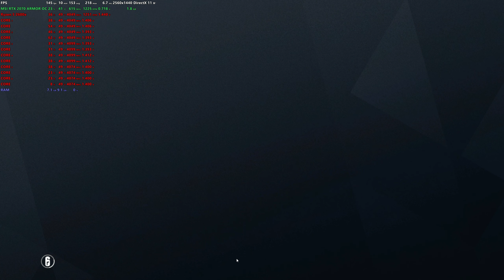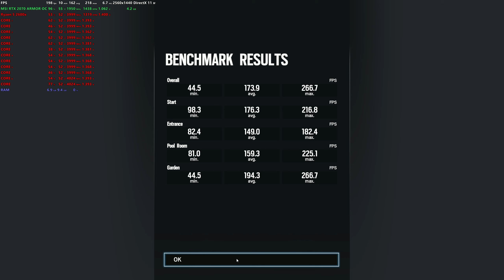Rainbow Six Siege Benchmark Test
Benchmark  Test

Case - InWin 101C Mid Tower
MB - MSI X370 Sli Plus
GPU - MSI RTX 2070 Armor OC 8G
CPU - AMD Ryzen 5 2600x 4.2GHZ
Ram - Corsair Vengeance RGB 16GB 2x8 DDR4 3200MHz
SSD.M2 - Samsung Evo 860 250GB
SSD - Samsung 860 Evo 500GB
SSD - Kingstone SSDNow V300 120GB
SSD - ADATA SU800 120GB
HDD - Seagate Barracuda RPM7200 500GB
PSU - InWin Commander III Desert Fox 800W +80 Gold
Liquid Cooling Kit - Gamer Storm DeepCool Captain 120X